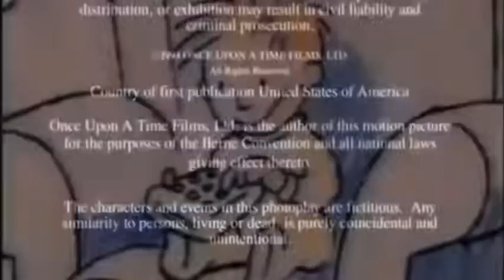Once Upon A Time Films (1994)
From the end of an old True Movies airing of Trapped and Deceived. Video is cropped to remove the watermark from the original encoder.